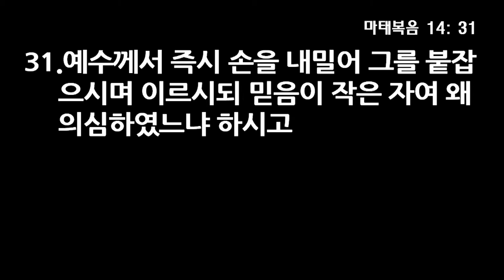위기 해결의 방안 - 오관석 원로목사 (마태복음 14장 19~32절) 17년 3월 12일 주일 2부 엘리야의 예배 설교